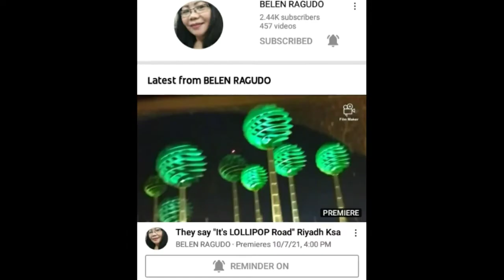TINOLANG ISDA(BAWO) - JUVIE ROSE KITCHEN#fishrecipe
Gd am/pm nagluto na naman ako tinolang isda para sa inyo po. as usual pobre po kami kaya yan.lang maipatikim ko inyo .Salamat
Juvie Rose Kitchen